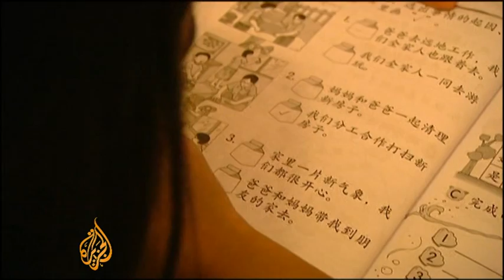Malaysia's vernacular school system under scrutiny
In Malaysia, parents looking for a primary school for their child can choose between Malay-, Tamil- or Chinese-language schools, the last two known as vernacular schools.

Many parents prefer this system because they say the standards are higher and the discipline is better enforced than in mainstream institutions.

Critics however argue that the drift towards vernacular schooling undermines the national Malay-language education system by keeping different ethnic groups apart and turning national schools into "Malay" institutions.

The system is under scrutiny, dogged by questions on whether children are being taught tolerance or prejudice.

Vernacular schools now stand accused of creating division in the country's multi-racial society, and there are increasing calls for a single-school system.

Al Jazeera's Florence Looi reports from Kuala Lumpur. (Jan 07, 2010)